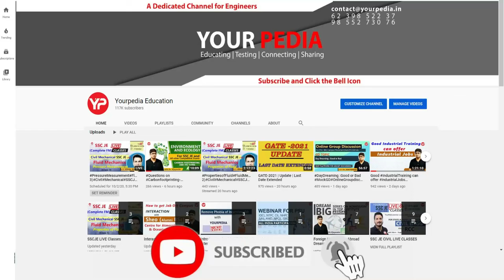Pursuing M.Tech in NIT Rourkela in Power Electronics | PGC 2023 Final Selection | YourPedia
Pursuing M.Tech in NIT Rourkela in Power Electronics | ECE | B.Tech From Smt. Indira Gandhi College Of Engineering. Mumbai University | PGC 2023 Final Selection Amrita | Start PSU's Interview Preparation & Guidance with YourPedia

Inspirational Videos of Selected Students:

Environmental Science & Engineering GATE Preparation:

 • Environmental Che...
YourPedia Selections:

 • Interaction with ...

 • Interview questio...

 • Interview questio...

 • Interview questio...

 • Interview questio...